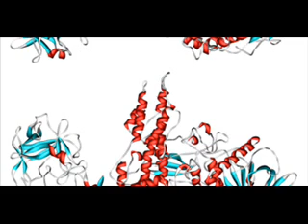Anti ride,Toxine botulique និង ​ភាព​ជ្រីវជ្រួញ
Anti ride,Toxine botulique និង ​ភាព​ជ្រីវជ្រួញAnti ride,Toxine botulique និង ​ភាព​ជ្រីវជ្រួញAnti ride,Toxine botulique និង ​ភាព​ជ្រីវជ្រួញAnti ride,Toxine botulique និង ​ភាព​ជ្រីវជ្រួញAnti ride,Toxine botulique និង ​ភាព​ជ្រីវជ្រួញAnti ride,Toxine botulique និង ​ភាព​ជ្រីវជ្រួញAnti ride,Toxine botulique និង ​ភាព​ជ្រីវជ្រួញ